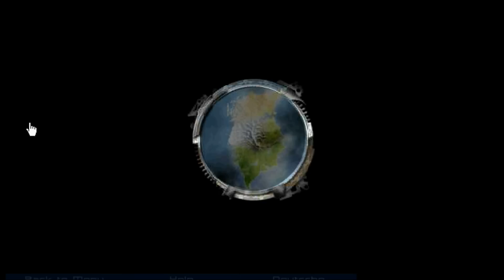The Invictus Analysis: Mata-Nui Online Game (Let's Play)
This week, Tenebrae Invictus begins the journey that is MNOG in his first Let's Play of it.

Like the video if you also knew Templar Studios was a company made by knights.